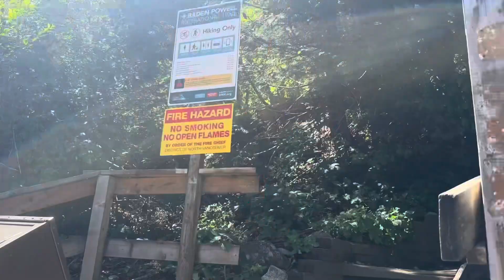Quarry Rock Hike in Deep Cove Vancouver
Musician: Marphologiya

Musician: Cheel

Kindle Unlimited Promotional Offers

Universal Travel Adaptor

4 Pack Universal Travel Adaptor